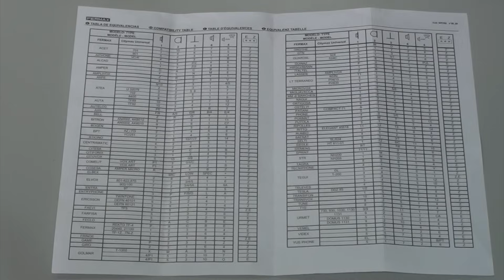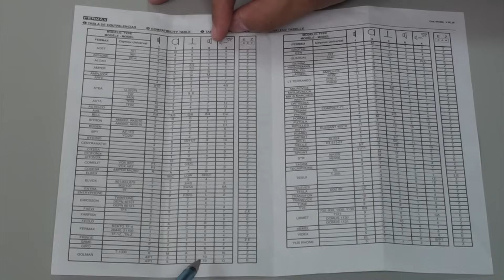Manual para la instalación de un teléfono universal Fermax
En este video os explicamos cómo sustituir nuestro viejo teléfono de portero electrónico por un nuevo telefonillo universal.

IMPORTANTE: Este manual es sólo válido para sistemas analógicos. Para diferenciar entre un sistema analógico o digital sólo tenemos que ver cuantos hilos tiene nuestro viejo teléfono. Si el sistema tiene 5 hilos o más, el sistema es analógico, es cambio si el cableado de nuestro portero electrónico es de 2 o 3 hilos el sistema es digital.

Si el sistema es analógico, podremos adquirir cualquier teléfono universal y sustituir el existente. En cambio si el sistema es digital sólo podremos comprar un telefonillo compatible con el sistema digital de la misma marca que teníamos, ya que no existen teléfonos universales digitales.

En este vídeo vamos a utilizar como ejemplo un teléfono universal Fermax, referencia 8039, aunque este manual es compatible con cualquier otro modelo de telefonillo universal. Sólo tenemos que comprobar que aparece nuestro viejo telefonillo en la tabla de equivalencias del nuevo portero.

El procedimiento para realizar la instalación sería el siguiente:

1º. Comprobar que nuestro viejo teléfono es analógico y hacer una foto o apuntar a que conexión va cada cable.

2º Comprar un telefonillo universal en TDTprofesional.

3º Realizar las conexiones del teléfono universal que acabamos de comprar, siguiendo la tabla de equivalencias que aparece en las instrucciones del nuevo teléfono.

4º Configurar los "jumpers" de para que el teléfono funcione correctamente.

5º Ajustar el volumen del altavoz y del micrófono.

Verás que fácil es! Esperamos vuestros comentarios y dudas.